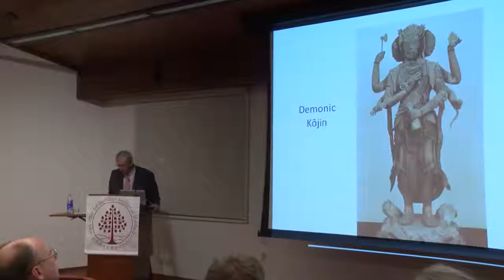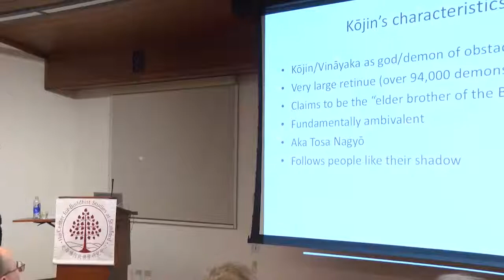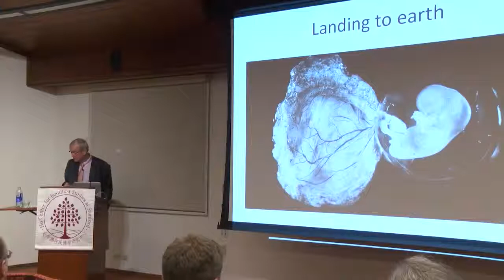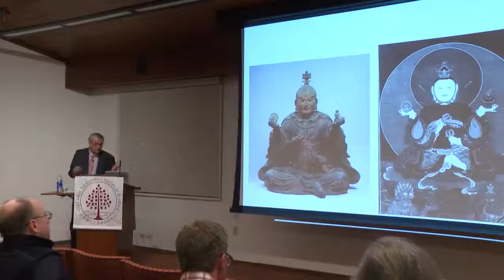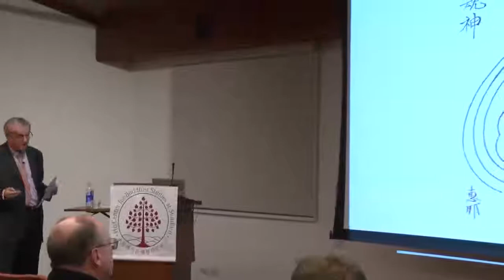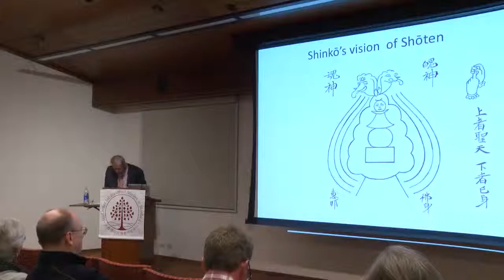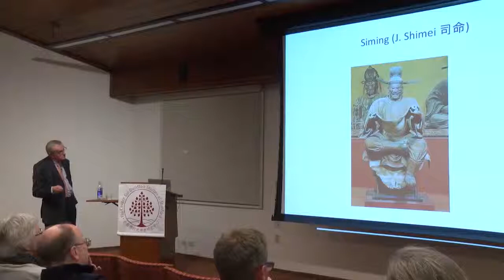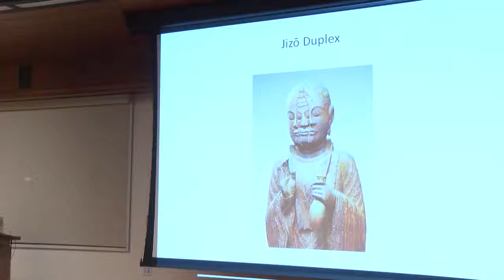Talk by Bernard Faure at Stanford University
Bernard Faure: "Giving the gods their due: Looking back at Japanese religion"
LEVINTHAL HALL, STANFORD HUMANITIES CENTER